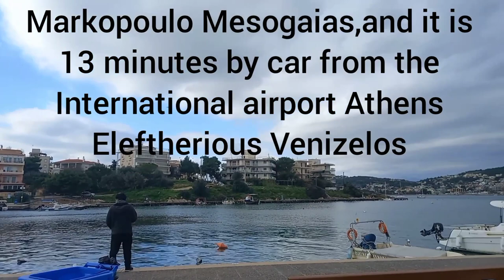PORTO RAFTI 🇬🇷GREECE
Porto Rafti seaside resort town in East Attica Greece

editing app#youcut
samsungGalaxy A12

Copyright @LOVEACH DAY 365 2022
Any reproduction or republication of all part of this video is strictly probihibited🚫